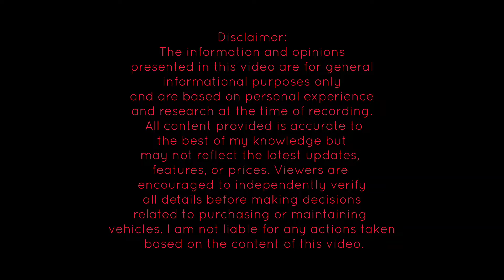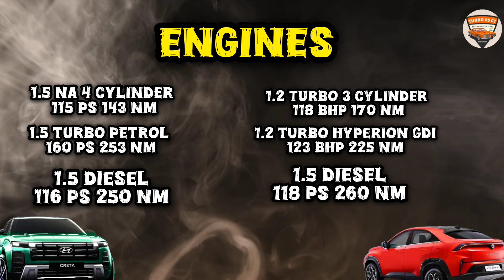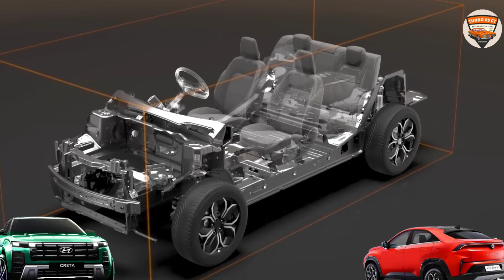Tata Curvv Vs Creta युद्ध छिड़ गया आज 😤 Tata Curvv or Creta ? Pros and Cons